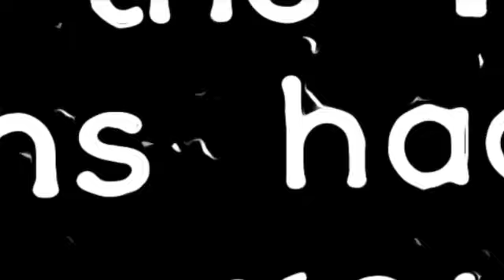Niacinamide - Amid The Waste (Ambient Noise Field Recording Music Drone Electronic)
From the Album: Niacinamide - Temporary Luminary Reflection (Drama Recorder)